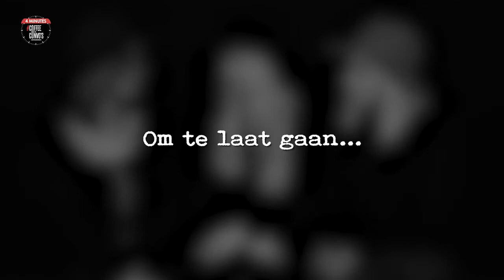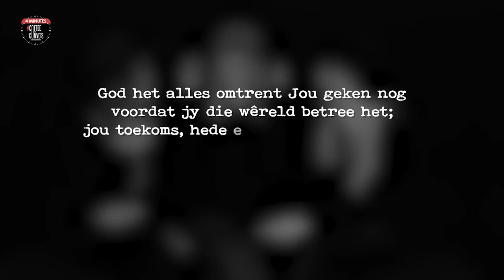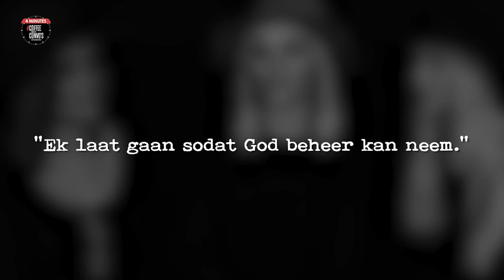OM TE LAAT GAAN...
Al ooit die frase gehoor: ‘Let go and let God…’ Ons almal haak soms vas by die dinge wat in die verlede gebeur het.. en dan kyk ons na dit wat ons verloor het... Maar een van die onvergeetlikste oomblikke in die lewe is wanneer jy die moed kry om te laat gaan van die dinge wat jy nie kan verander nie…en net oorgee sodat God jou kan lei ...

Saam met;   Rouchelle Liedemann, Karien Basson en Tanya van Graan

Redigering: Johan de Kok
Kamera man: Johan Kok - Iseecreative - Video & Design
Video Borg: Mercedes-Benz Century City
Media Vennootskap: Finesse Finesse voelgoed tydskrif

Rolspelers: Rouchelle Liedemann, Tanya van Graan en Karien Basson